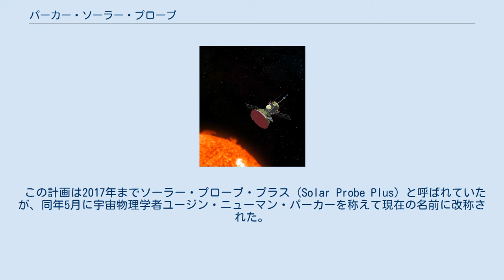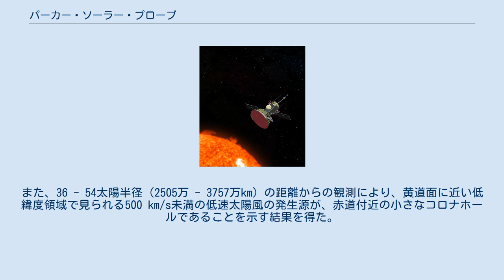パーカー・ソーラー・プローブ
パーカー・ソーラー・プローブ（Parker Solar Probe）は太陽の外部コロナの観測を計画している宇宙探査機。
太陽表面から8.86太陽半径（0.04天文単位、590万km）への到達が計画されている。
この計画は2009年度財政予算案に新規計画として追加・公表された。
2008年5月1日、ジョンズ・ホプキンス大学応用物理研究所は2015年の打ち上げを目指して本機の設計と製造をおこなうと発表した。
その後、打上げ目標は2018年に延期され、8月12日午前3時31分(EDT)にケープ・カナベラルよりデルタ IV ヘビー10号機で打ち上げられた。
 この計画は2017年までソーラー・プローブ・プラス (Solar Probe Plus) と呼ばれていたが、同年5月に宇宙物理学者ユージン・ニューマン・パーカーを称えて現在の名前に改称された。
 ソーラープローブミッションと呼ばれていた初期の概念設計では木星を使った減速スイングバイを行う計画だったが、軌道変更方法をよりシンプルにすることになり、パーカー・ソーラー・プローブでは金星で複数回の減速スイングバイを行って軌道の近点を減少させていき、ほぼ8.5太陽半径の軌道（600万km）で複数回の接近が行えるように設計された。
 本機は、その探査目的から太陽にかなり接近する必要があり、稼動環境は極めて苛酷なものとなる。
探査軌道における太陽光の入射強度は地球軌道のおおよそ520倍強く、防護のため耐熱シールドを備えている。
この炭素繊維強化炭素複合材料製の耐熱シールドは探査機の正面に設置され、摂氏約1400度に耐えられる。
探査機システムおよび観測機器は太陽光の直射を受けないように耐熱シールドの影になる箇所に設置される。
電源には二組一対の太陽電池アレイが使われる。
第1太陽電池アレイは太陽から0.25 au以遠で使われ、その間は第2太陽電池アレイは耐熱シールドの後ろに格納されている。
第2太陽電池アレイは太陽への近接時に使われ、光入射強度が強いことからサイズは小さく抑えられている。
また、ポンプで冷却用の流体を流すことで運用温度を維持するようになっている。
 探査機が太陽に最接近する際の速度は200km/s(音速の約583倍)に達する。
これは人類の作った物体が到達した速度として最速となり、現時点で最速のヘリオス2号の約3倍にもなる。
 ①-㉔: 近日点 ➊-➐: フライバイ 第1回金星フライバイにより近日点高度を下げ、公転周期 150日（金星の公転周期の2/3）の楕円軌道に入る。
第2回金星フライバイで公転周期 130日とし、続いて金星が公転軌道上で最大速度となる198日後の第3回金星フライバイで公転周期が112.5日（金星の1/2）となる。
第4回金星フライバイでは公転周期 102日となり、さらに第5回・第6回金星フライバイで順次近日点高度を下げて公転周期をそれぞれ96日（金星の3/7）、92日（金星の2/5）とした後、最後となる第7回金星フライバイで近日点高度 9.86 RS、公転周期 88日の軌道に到達する。
 2018年8月12日3:31 EDT（7:31 UTC）にデルタ IV ヘビーロケットで打ち上げられた。
打ち上げ後、最初の1週間で高利得アンテナや磁力計ブーム、電界アンテナを展開した。
9月初めからミッション機器の動作確認を行い、2018年11月6日の近日点通過前後に最初の科学観測を行った。
 2019年4月に行われた第2回の測定では太陽までの距離が、太陽半径の30倍程度まで接近し、史上最も太陽に接近した。
ミシガン大学のキャスパー博士らの研究グループが、2回の近日点通過後のデータを解析した結果、プラズマには磁場によってエネルギーが蓄えられており、このエネルギーが粒子の運動エネルギーに変換されることで、粒子が加速することがわかった。
 2019年12月4日、最初の観測結果に関する4本の論文が学術誌ネイチャーに発表された。
その中で、35太陽半径（2434万キロメートル）付近で観測された太陽の自転に沿って回転する太陽風の速度が、これまでの標準的なモデルで考えられていた毎秒数キロメートル/秒 (km/s) の20倍にも達する35 - 50 km/sに及ぶことが発表された。
この観測結果は、太陽の自転速度低下に関する従来の予想や、コロナ質量放出の予測精度に影響を与える可能性がある。
また、36 - 54太陽半径（2505万 - 3...